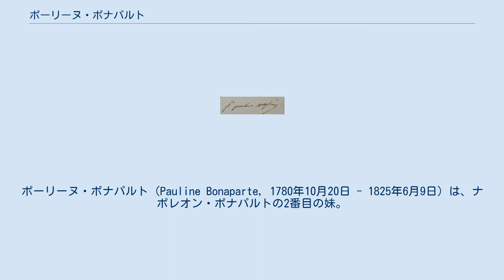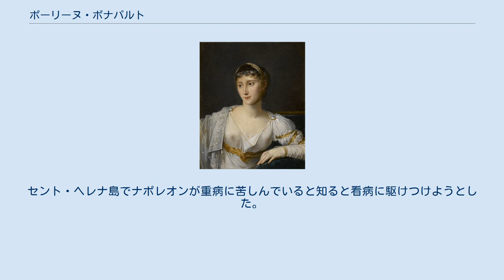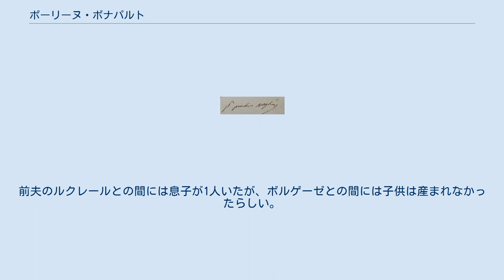ポーリーヌ・ボナパルト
ポーリーヌ・ボナパルト（Pauline Bonaparte, 1780年10月20日 - 1825年6月9日）は、ナポレオン・ボナパルトの2番目の妹。
 兄のナポレオンに最も可愛がられていた妹で、ナポレオンは彼女を「ポーレット」という愛称で呼んだ。
ナポレオンの妹たちには美人が多かったとされるが、なかでも最も美しかったのがポーリーヌであったようである。
ただし、現在に残る肖像画はどれも絵の技術レベルがあまり高くなく、彼女の美しさを表現しきっていないといわれている。
彼女自身も兄を敬愛していたが、性格は頑固でわがままであったという。
 ポーリーヌは形のいい小さめの頭に黒髪、はしばみ色の瞳をした美女だったらしい。
初めは15歳の時にナポレオンの副官の騎兵士官ジュノー将軍と恋仲になった。
しかし、ナポレオンは彼が軍隊の給与以外に収入がないことを理由に、2人の結婚を認めなかった。
その1年後にポーリーヌは、今度は過激な革命家で名うてのプレイボーイだったルイ＝マリ・スタニスラス・フレロンに恋をした。
ナポレオンや母のレティツィアたちがこの恋愛に反対して彼女を見張り、またナポレオンはポーリーヌの気持ちを冷まさせるため、彼が個人的に使っていたセルボローニ宮殿に彼女のための部屋を用意させて呼び寄せた。
そのためか、まもなくこの恋は自然消滅したようである。
この宮殿で、彼女は子供のようないたずらをしたり、要人達をからかってすごしたという。
その後、美男で金髪のシャルル・ヴィクトール・エマニュエル・ルクレール将軍と恋に落ち、結婚した。
 1801年10月に、ルクレールはサン・ドマング（現在のハイチ）に転任となった。
しかし、彼はそこで黄熱病にかかり、ポーリーヌの看病のかいもなく病死した。
帰国当初は悲しみにくれていた彼女だったが、しばらくすると服喪が嫌になってきて、夫の喪が明けると同時に華々しく社交界に復帰した。
 ナポレオンはポーリーヌを、28歳のイタリア指折りの名門貴族カミッロ・ボルゲーゼ侯爵と結婚させた。
イタリア一の財産家で美男だったらしいが、母国語でもきちんとした文章が書けなかったという。
ポーリーヌはあまりボルゲーゼとは気が合わなかったらしく、間もなく別居し、パリで気ままに遊び回るようになった。
1805年にポーリーヌはサロンを開き、そこで知り合ったワグラム公爵の副官ジュール・ド・カノンヴィルと恋仲になった。
しかし、ナポレオンがアレクサンドル1世からもらい、彼女に与えていた黒貂（てん）の毛皮で裏張りしたロシア外套を彼にあげてしまったことに怒り、2人を別れさせてしまった。
ジュールはサンクトペテルブルクに転属を命じられ、フランスとロシアの戦いで戦死した。
ポーリーヌは彼の死を悲しみ、自殺するか修道院に入ると言ってナポレオンを脅した。
しかし、ナポレオンの説得で両方とも思い止まった。
 その後は、砲兵士官のオーギュスト・デュシャールや、ナポレオンの友人でコメディ・フランセーズ座（現オデオン座）の名俳優タルマと浮名を流した。
それから、画家のニコラ・フィリップ・オーギュスト・ド・フォルバンと恋をした。
名門の出で洗練された美男子だったという。
しかし、この恋にも母のレティツィアは反対し、厳しく説教をした上で別れさせた。
ポーリーヌは大いに機嫌を損ね、数週間の間、自分に吠えてきた犬はすべて射殺させたという。
その後は歌の教師フェリーチェ・ブランジーニ、美男の作曲家ジョヴァンニ・パチーニと付き合った。
 しかし、移り気な彼女も兄のナポレオンのことはずっと愛し続け、1814年に彼がエルバ島に向かうために行ったフレジュス港に駆けつけた。
感激したナポレオンが彼女を抱きしめようとした時、ポーリーヌはその軍服では嫌だと言った。
彼は暴徒の襲撃を避けるため､オーストリア軍の軍服を着ていたのだった。
 その後は、エルバ島で母のレティツィアと共にナポレオンと過ごすことがあった。
また、彼の暮らしが苦しいと知ると自分の宝石をすべて売り払おうとした。
セント・ヘレナ島でナポレオンが重病に苦しんでいると知ると看病に駆けつけようとした。
 1825年に、ポーリーヌは不治の癌にかかり、ボルゲーゼに頼み、彼の館に連れて行ってもらった。
そしてその年、彼に看取られて亡くなった。
前夫のルクレールとの間には息子が1人いたが、ボルゲーゼとの間には子供は産まれなかったらしい。